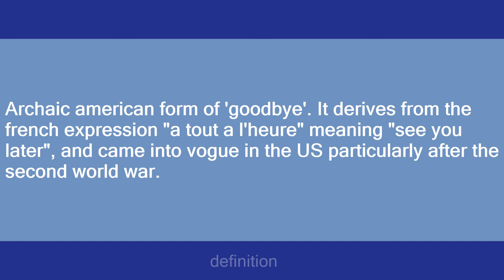toodle-loo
Slang flashcards: